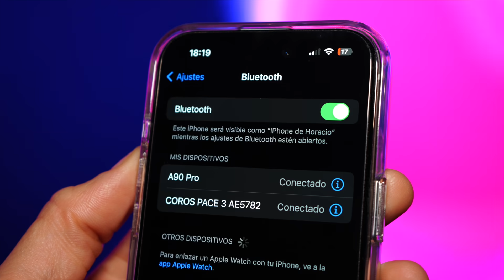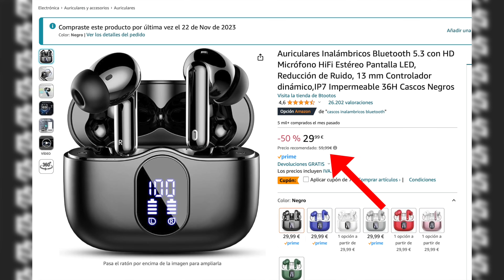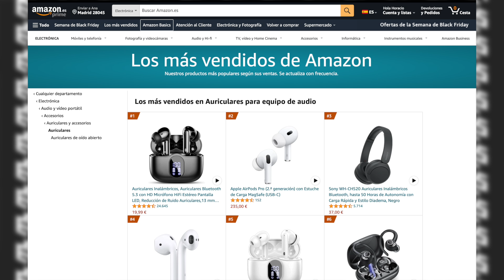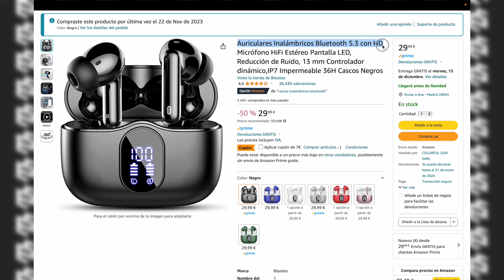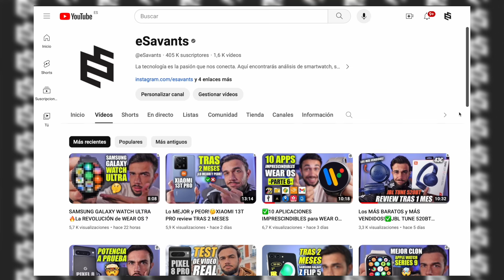Estos AURICULARES SIN MARCA son los MÁS VENDIDOS en AMAZON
Los Btootos A90 Pro son los auriculares bluetooth inalámbricos más vendidos de la plataforma Amazon. Esta no es solo una review de mi experiencia, sino también indagamos en el secreto de por qué estos auriculares están vendiendo más que marcas conocidas como JBL, SONY, Realme o Xiaomi.

- A90 PRO